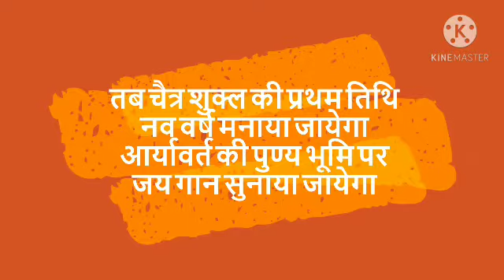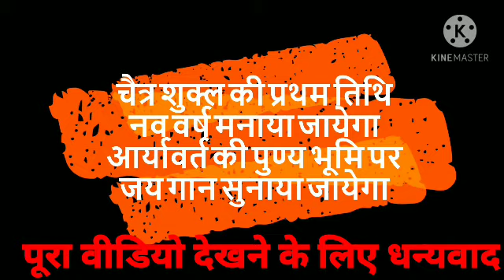यह नव वर्ष हमें स्वीकार नहीं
कुछ मित्रों ने अभी से नव वर्ष की अग्रिम शुभकामना की प्रक्रिया प्रारम्भ कर दी है।

इस परिप्रेक्ष्य मे मैं आप सब के समक्ष राष्ट्रकवि श्रद्धेय रामधारी सिंह " दिनकर " जी की कविता प्रस्तुत कर रहा हूँ

ये नव वर्ष हमे स्वीकार नहीं
है अपना ये त्यौहार नहीं
है अपनी ये तो रीत नहीं
है अपना ये व्यवहार नहीं

धरा ठिठुरती है सर्दी से
आकाश में कोहरा गहरा है
बाग़ बाज़ारों की सरहद पर
सर्द हवा का पहरा है
सूना है प्रकृति का आँगन
कुछ रंग नहीं , उमंग नहीं
नव वर्ष का ये कोई ढंग नहीं

चंद मास अभी इंतज़ार करो
निज मन में तनिक विचार करो
नये साल नया कुछ हो तो सही
यों नक़ल में सारी अक्ल बही
उल्लास मंद है जन -मन का
आयी है अभी बहार नहीं

ये धुंध कुहासा छंटने दो
रातों का राज्य सिमटने दो
प्रकृति का रूप निखरने दो
फागुन का रंग बिखरने दो
प्रकृति दुल्हन का रूप धार
जब स्नेह – सुधा बरसायेगी
शस्य – श्यामला धरती माता
घर -घर खुशहाली लायेगी

तब चैत्र शुक्ल की प्रथम तिथि
नव वर्ष मनाया जायेगा
आर्यावर्त की पुण्य भूमि पर
जय गान सुनाया जायेगा
युक्ति – प्रमाण से स्वयंसिद्ध
नव वर्ष हमारा हो प्रसिद्ध
आर्यों की कीर्ति सदा -सदा
नव वर्ष चैत्र शुक्ल प्रतिपदा

अनमोल विरासत के धनिकों को
चाहिये कोई उधार नहीं